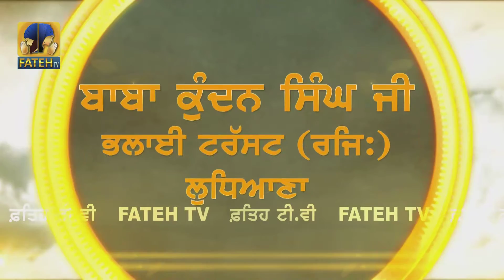Fateh Tv | Prabh Ki Baat | HD